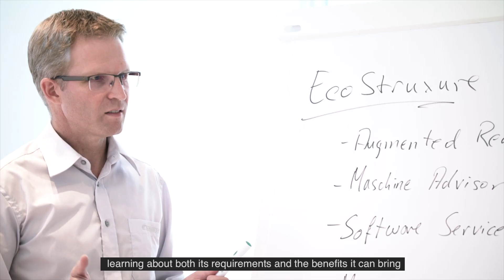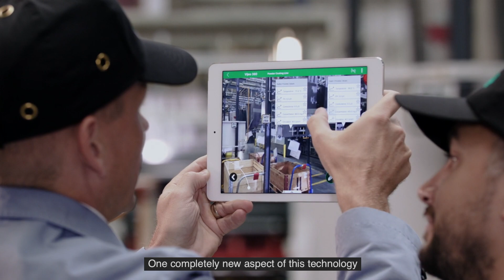EcoStruxure Augmented Operator Advisor: Flourishing at Bühler | Schneider Electric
See how Bühler, the global market leader in the supply of flour production plants and equipment, is exploring the potential of augmented reality and what it can bring to users and production processes.